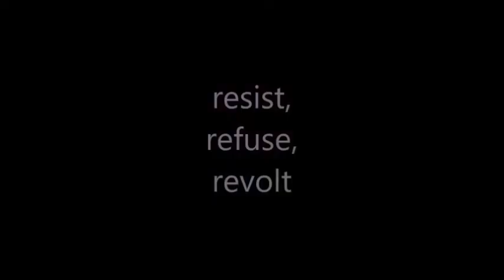equalism 114a: The Insanity of Science and Technology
equalism is the alternative to the predation on the left and right. after watching this watch the rest of my equalism lecture series in sequence starting with equalism 101. also watch my lecture series "Life Experiment" in sequence too starting with Life Experiment Part A .